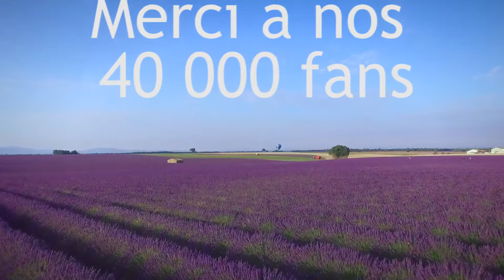Merci à nos 40 000 fans !